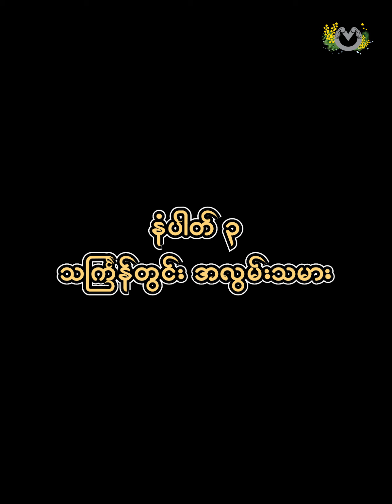မကြာခင်မှာ ကျရောက်တော့မဲ့ နှစ်ကူးအတာသင်္ကြန်နေ့ရက်တွေကို VIDYA ပရိသတ်ကြီးတို့ ဘယ်လို ဖြတ်သန်းကြမှာလဲ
🇲🇲 VIDYA